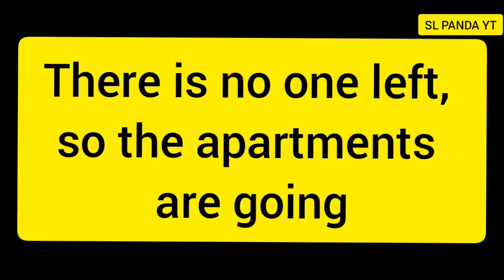🐍 Snakes | हँसी रोक कर दिखाओ | 🤣Pubg Best Funny Moments 🤣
Claw         - Three Finger
Editor       - Inshot
Recorder - Screen Recorder
Server      - Asia
Tire          - Daimond to Ace

Background Songs and Sound Effects:-